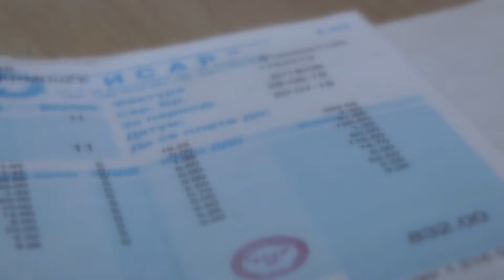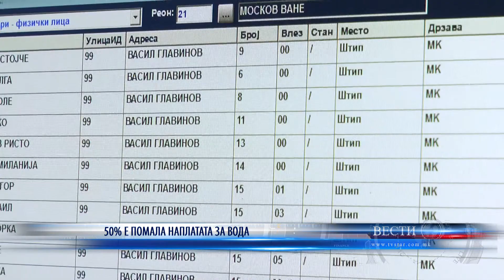50% Е ПОМАЛА НАПЛАТАТА ЗА ВОДА 16 04 2020